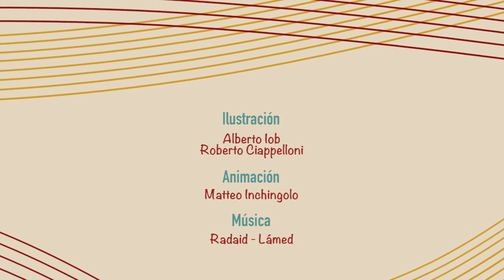Corridas de toros en Bogotá. Opinión novilleros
¿Qué implicaciones sociales y culturales tiene la reapertura de la plaza Santamaría para las fiestas taurinas?

A la pregunta responden Carlos Lizarazo y Alfredo Peña, Novilleros en huelga de hambre